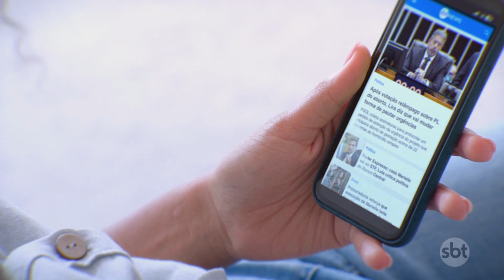Laboratório que constatou falso negativo para HIV em doadores é interditado | SBT Brasil (12/10/24)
Seis pacientes que foram transplantados no Rio de Janeiro testaram positivo para HIV após receberem órgãos contaminados. Os exames de sangue dos doadores teriam apresentado resultados falsos negativos para o vírus. O Ministério Público do Rio de Janeiro (MPRJ) e a Anvisa investigam o caso. Os testes para detecção de infecções nos doadores foram realizados pelo laboratório privado PCS LAB Saleme, de Nova Iguaçu, que prestava serviço para 11 unidades estaduais de saúde e teve sua atividade suspensa.